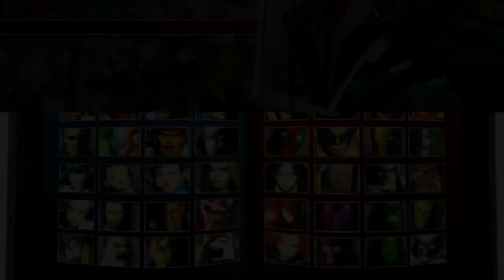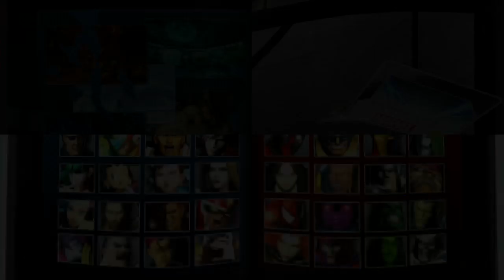UMvC3 - YOU GONNA DIE ALONE, TEABAGGER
All of them, with just their tea to keep them company (srry British people I know you love your tea I love you too (unless you teabag then fuck you))